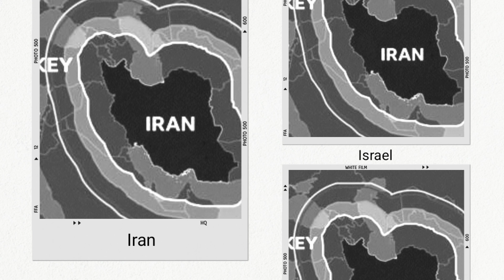ఇజ్రాయిల్ పై ఇరాన్ ఎందుకు దాడి చేసింది israel vs iran fight